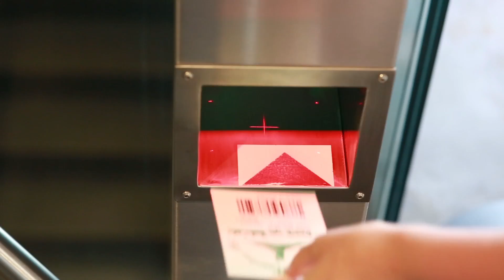Memorial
Découvrez le Mémorial à Braine-l'Alleud, un véritable lieu de mémoire, d'actions et d'émotions. Il vous invite au cœur de la bataille qui changea à jamais le destin de l'Europe !